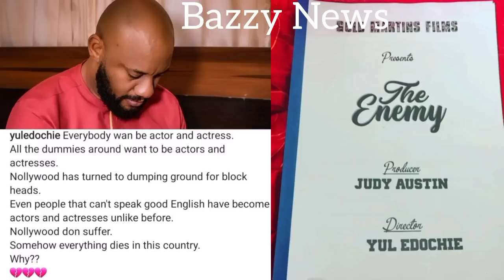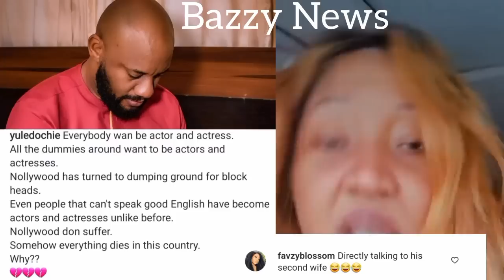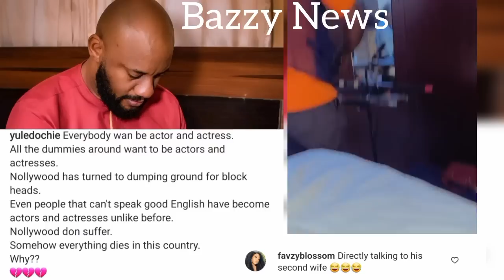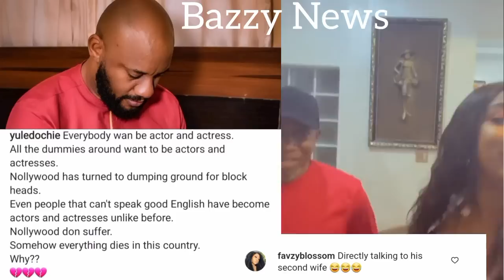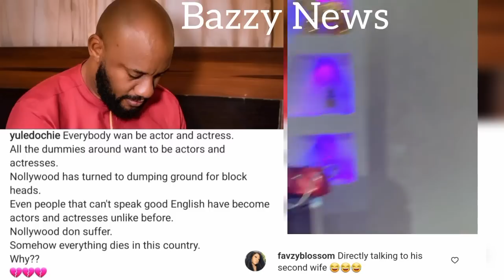Breaking~ Yul Edochie Publicly Dîśgrace Judy Austin Acting Career As Mercy Johnson Rejêćt Her On Set